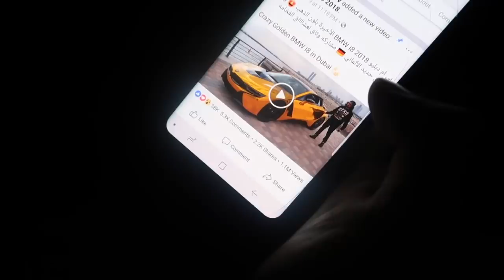His Highness Sheikh Saqr Bin Mohammed Al Qasimi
Today i met  His Highness Sheikh Saqr Bin Mohammed Al Qasimi

MAGICIAN BURNT HIS FINGERS CARRYING OUT THE FIRE TRICK

Super Rich Lifestyle Billionaires In Dubai.

Milan Red  Hyper car

Ejoyin Life in Dubai :-)